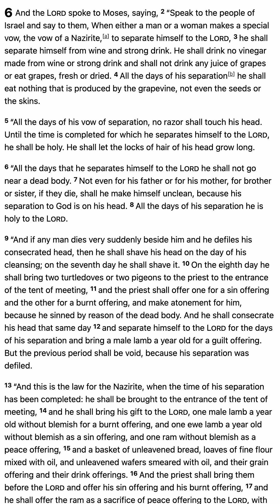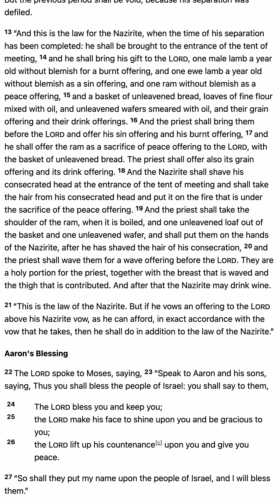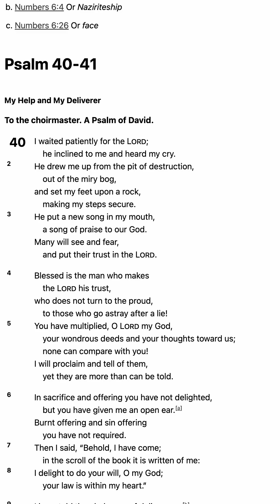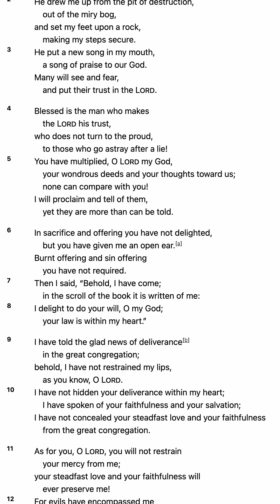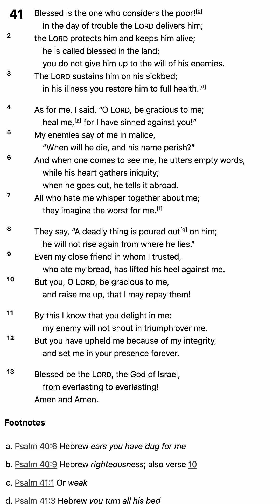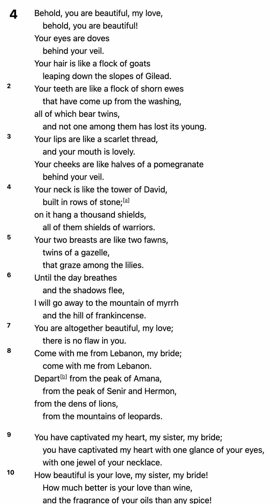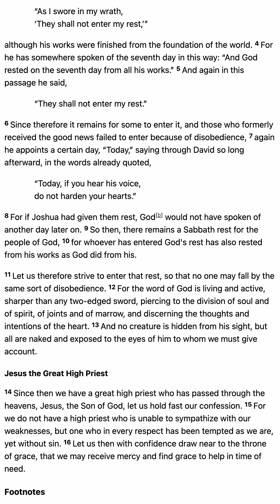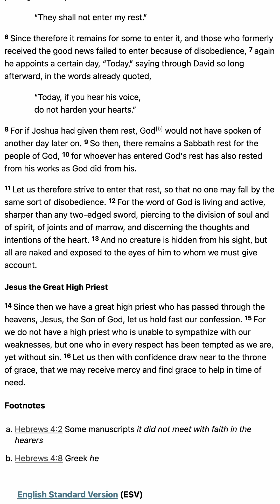M'CHEYNE BIBLE READING PLAN 2024 - April 29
1. Scripture Saves.

2. Scripture frees from Satan.

3. Scripture imparts grace and peace.

4. Scripture sanctifies.

“Sanctify them in the truth; your word is truth” (John 17:17).

5. Scripture gives joy.

6. Scripture protects us from destructive error.

7. Scripture is the hope of heaven.

8. Scripture will be resisted by some.

9. The right handling of Scripture is approved by God.

10. Scripture gives and sustains life.

5 Good Reasons to Use the Robert Murray M'Cheyne Bible Reading Plan in 2018 - Paul Carter

1. You get to read the New Testament twice
2. You get to read the Psalms twice
3. You get to see how the Bible fits together
4. You get to read at your own pace
5. You get to be part of a Bible-reading community